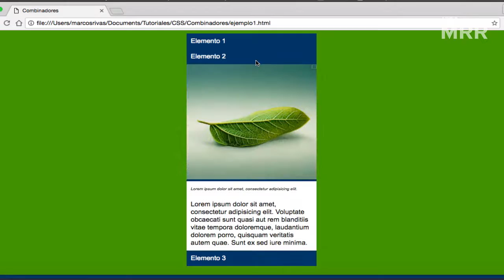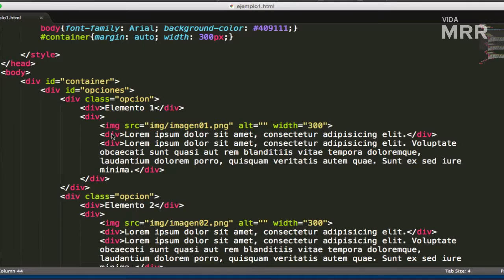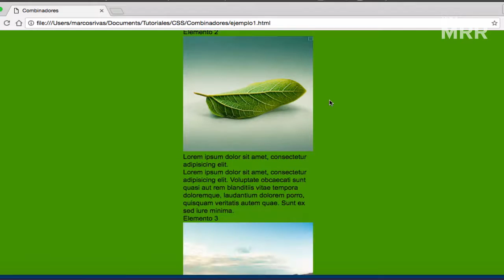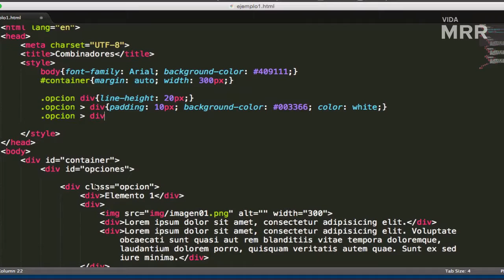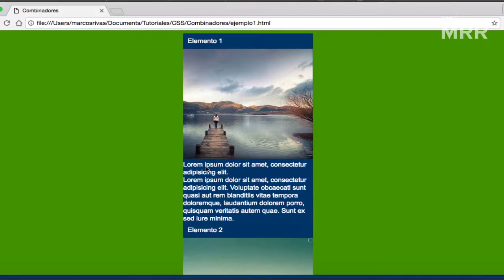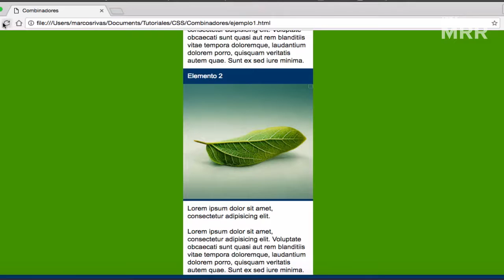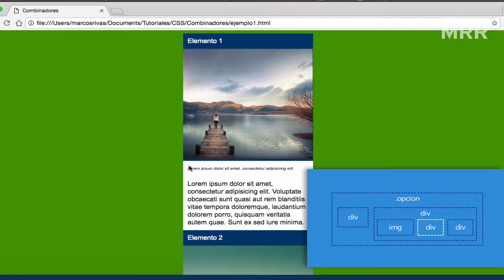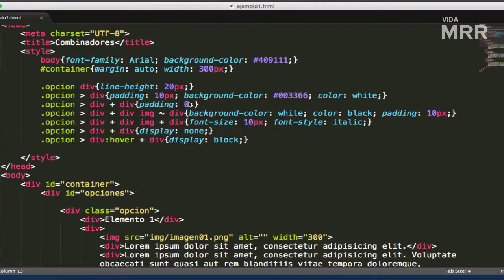22. Curso básico de CSS | Combinadores - Tutorial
En este tutorial vamos a aprender a utilizar los combinadores ya aplicados en un tutorial, de tal forma que aprendamos a utilizarlo con base en la jerarquía de nuestro HTML.